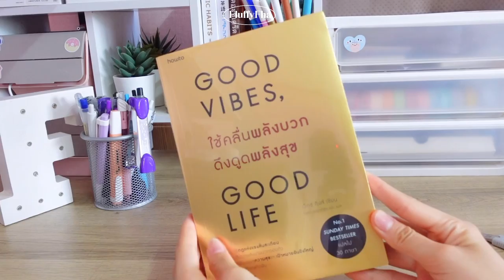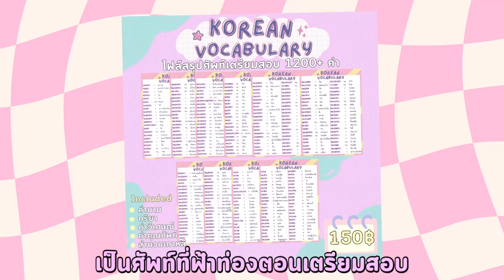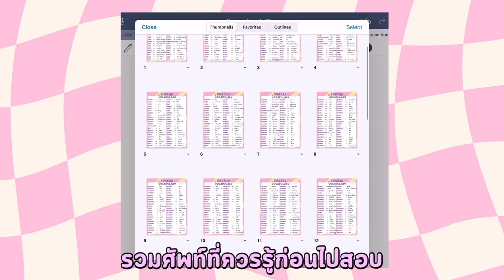Get ready for University | ซื้อของเตรียมพร้อมไปมหาลัย,ถ่ายรูปติดบัตรนักศึกษา+แนะนำFavorite Makeup